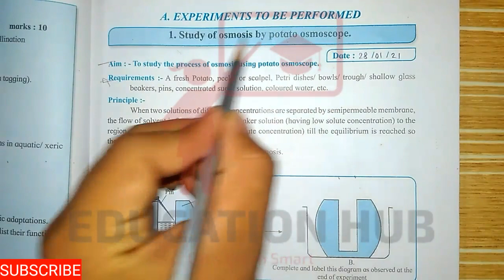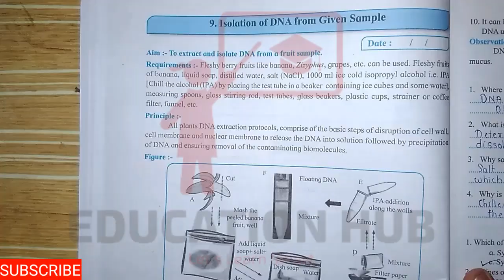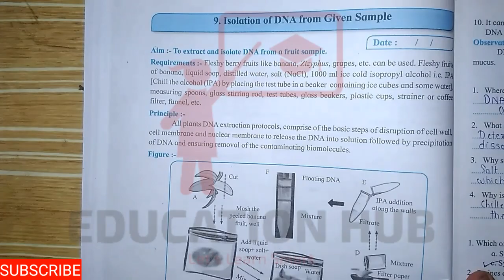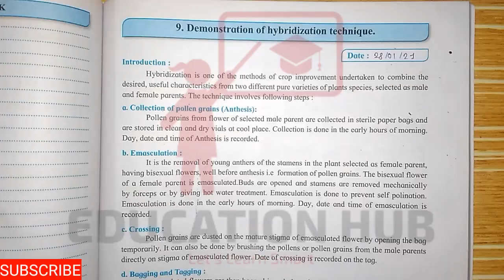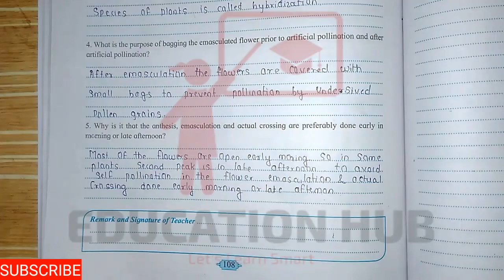12th Std Biology Practical Book Answers (Solutions). Maharashtra Board. Experiments- 1, 8, 9, And 10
💠 12th Std Practical Book Answers of Physics, Chemistry and Biology. ( Maharashtra Board HSC ) 💠